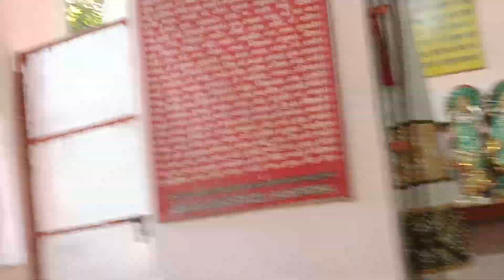आगे आगे भवानी का भवन होगा रे मन धीर धरो माता का नवरात्री विशेष भजन#navratrispecial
आगे आगे भवानी का भवन होगा रे मन धीर धरे मैया का तुम्हारे दर्शन होंगे रे मंदिर भरो नवरात्रि स्पेशल भजन माता रानी का बहुत प्यारा भजन है सुनियो और आनंद लीजिए चैनल के भजन आपको पसंद आ रहे हैं तो लाइक करें शेयर करें Comment ke roop mein Apne vichar hamen dikhayen#bhajanmandli